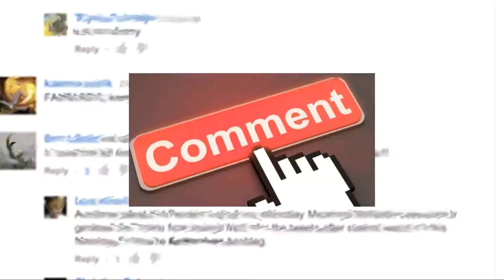Money in the Bank 2019 Predictions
It's predictions time again, please post your own predictions in the comments and if you score higher than me you could win a free prize.

*Nikki Cross has replaced Alexa Bliss but this doesn't change my pick for the match.